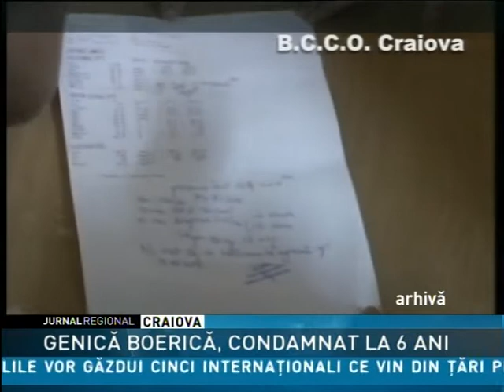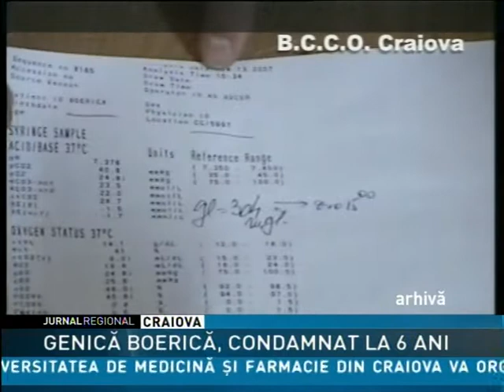GENICĂ BOERICĂ, CONDAMNAT LA 6 ANI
Omul de afaceri craiovean, Genică Boerică, a fost condamnat la 6 ani de închisoare cu executare pentru returnări ilegale de TVA. Sentinţa, pronunţată de Curtea de Apel Craiova, este definitivă. Este cea de-a doua condamnare cu executare pe numele craioveanului.